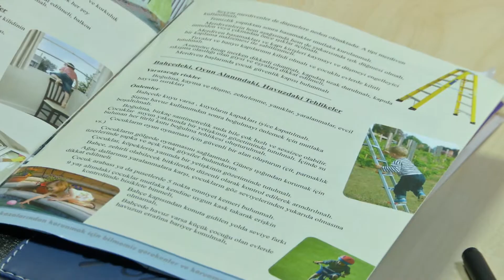Halk Sağlığı Projeleri 2 Dönem Hk Öğr Gör Sevda ERGÜVEN Röportajı